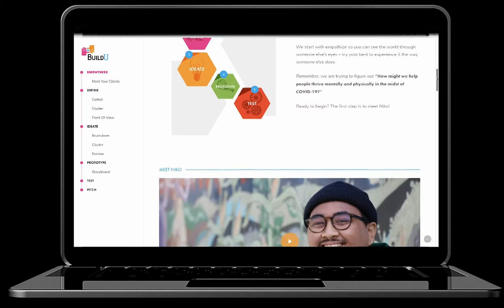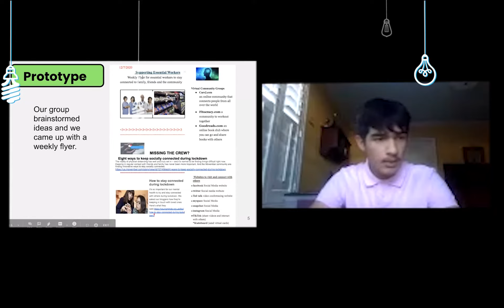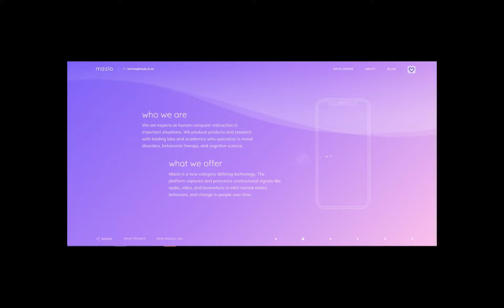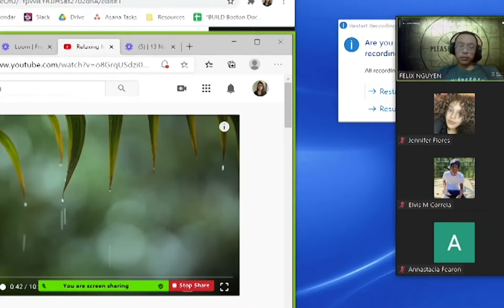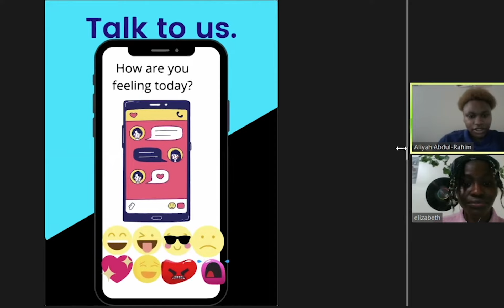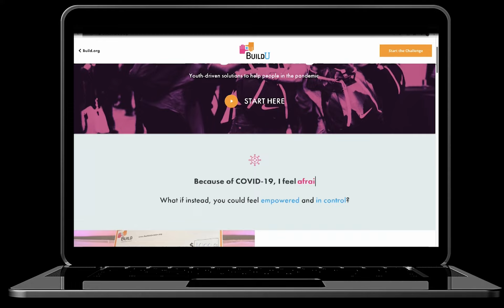Student Solutions | BUILD's COVID-19 Virtual Design Challenge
BUILDing Entrepreneurs Coast 2 Coast Virtual Showcase